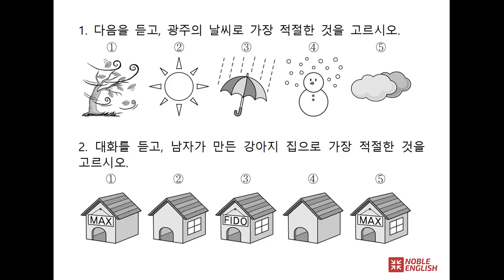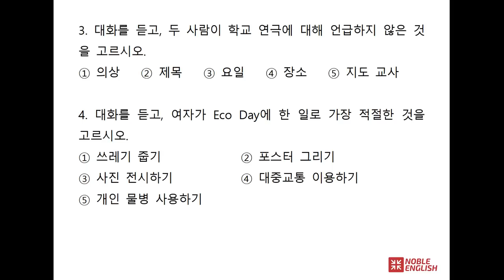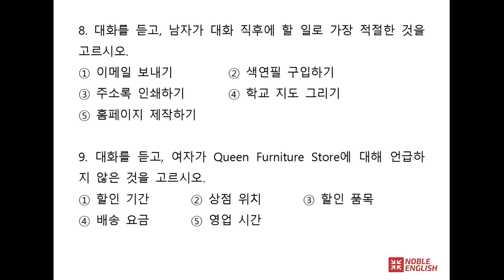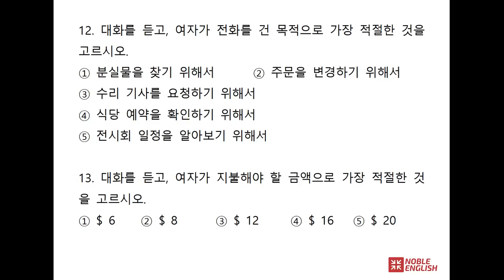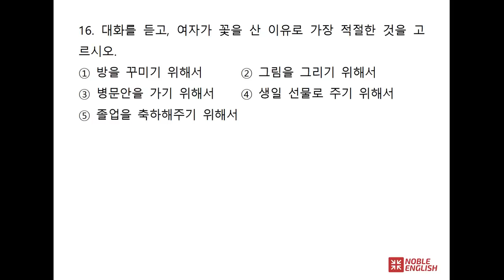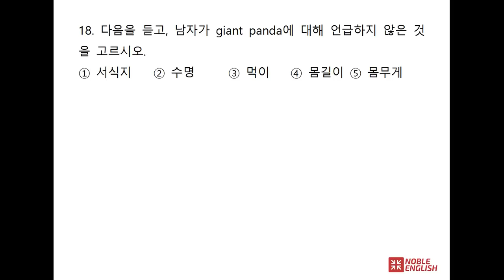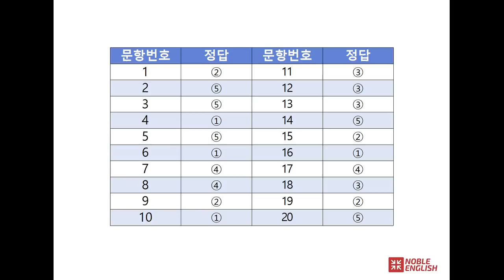2019년 제2회 시도교육청 영어듣기평가 (중2) 보면서 푸는 시험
2019년 제2회 시도교육청 영어듣기평가 (중2) 기출고사를
동영상으로 문제를 보면서 바로 듣기 평가를 보고,
마지막 3초간 정답을 바로 확인할 수 있어서,
종이 없이 시험을 볼 수 있는 동영상 강의입니다.